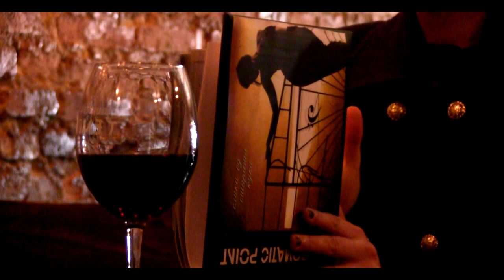Chromatic Point - Sliki Od Starata Kukja (Official Video) HD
Video for the song ''Sliki Od Starata Kukja''
Album "Sliki Od Starata Kukja" 2014.
Video by Baze Angelovski
Audio produced by Evgenij Karevski-Geni

C H R O M A T I C P O I N T

Dushko Ichev - Keyboard
Alen Spasevski - Bass
Stefan Miladinov - Guitar
Filip Jezdic - Drums

Chromatic Point is an ethno progressive band formed around 2010 in Macedonia. The motive and the idea is to give one new dimension of the progressive rock music. Extracting an inspiration from the abundant Macedonian folklore, and also having the indivisible beats as a rhythmic base, that are specific in the Macedonian region, we have one homogenized fusion made of dozen kinds of music as: blues, jazz, metal, folk, etc.